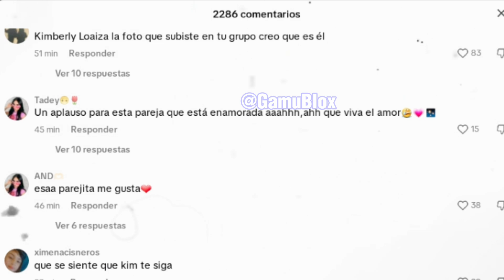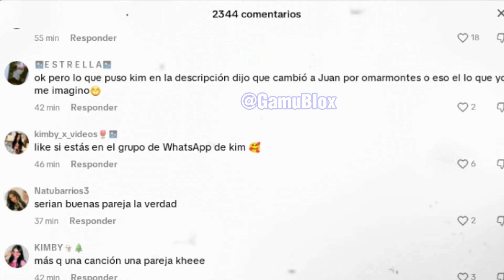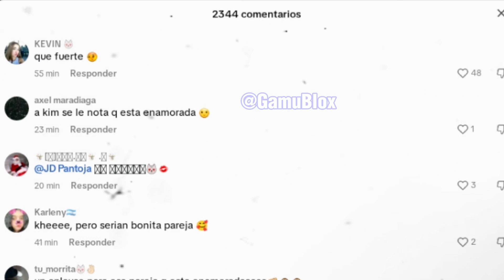KIMBERLY LOAIZA Y OMAR MONTES ESTÁN JUNTOS!😱 JD PANTOJA EXPLOTA DE CELOS!😳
Seguidores de Kim y Juan confirman que Kimberly Loaiza tiene una nueva pareja y es Omar Montes😱